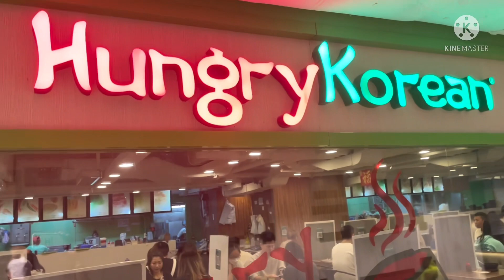What is inside my bag and Lunch date with my friends